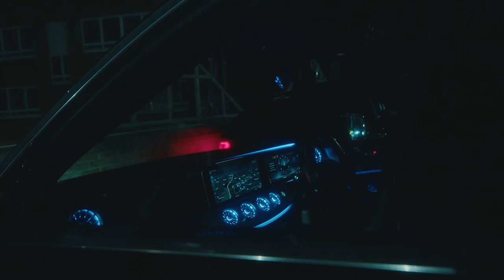Vision - Hoods Hottest | P110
Nobody Move as The Real Albanian Vision is Taking Over The Town with a War Ready HoodsHottest 🇦🇱